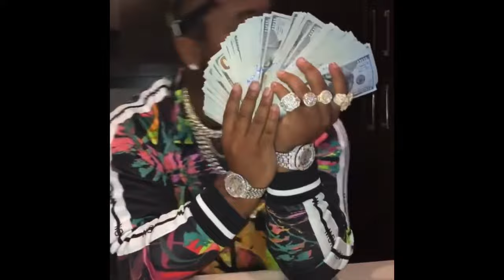Mo3 best freestyles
Mo3 best freestyle